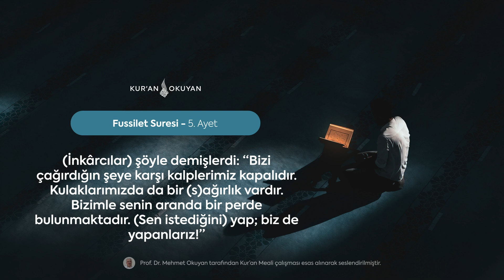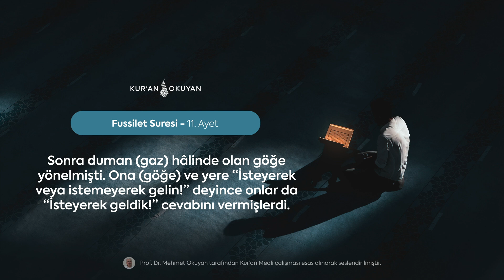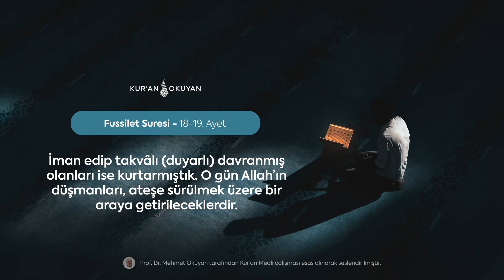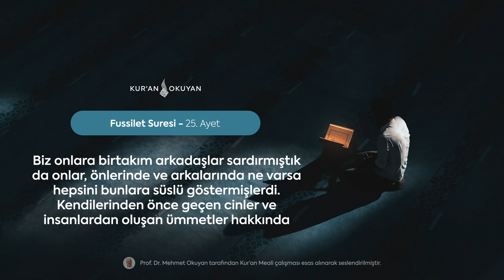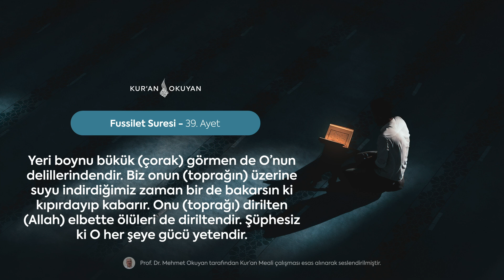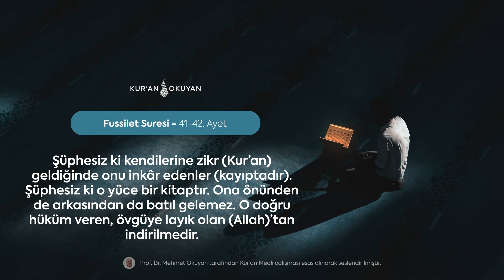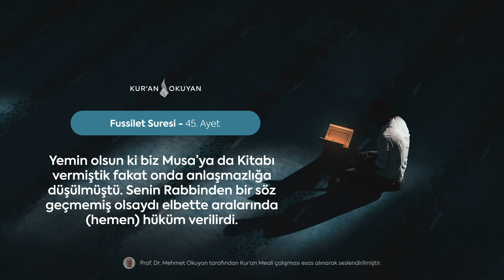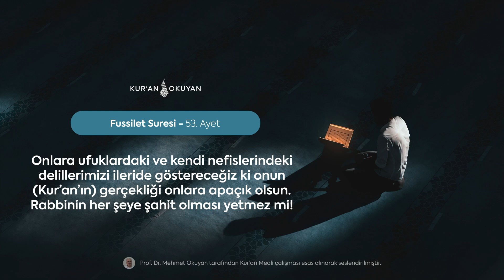41. Fussilet Suresi [Sesli Kur'an Meali] - Prof. Dr. Mehmet OKUYAN